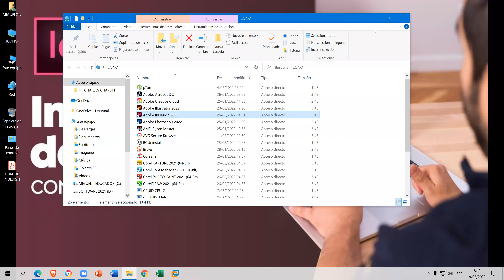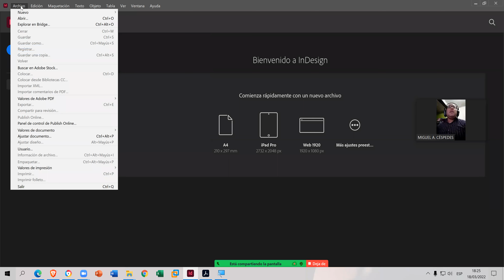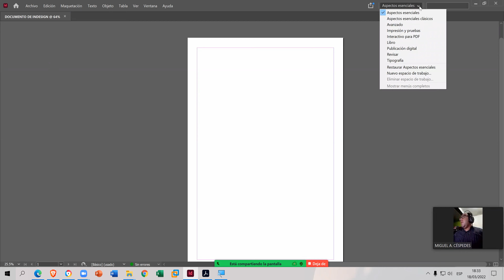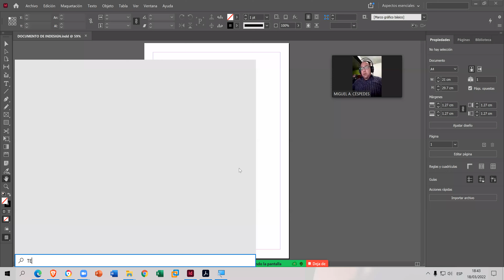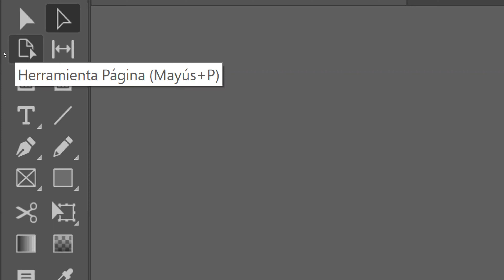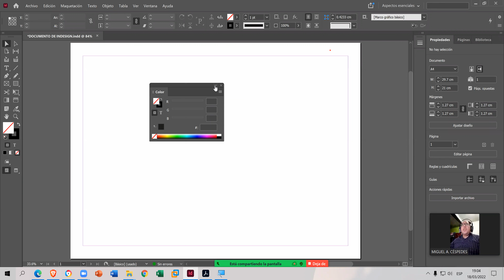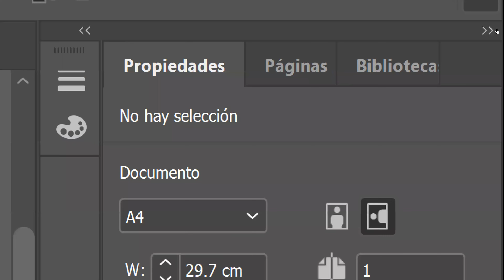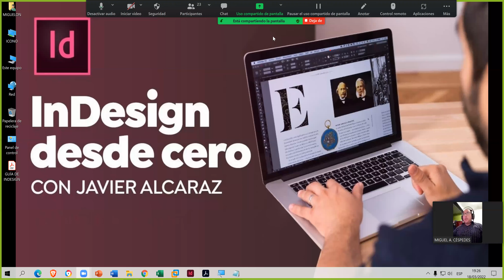CURSO BÁSICO - PRIMEROS PASOS EN INDESIGN 2022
PROGRAMA PARA INSTALAR INDESIGN CS6 Y 2022

Angel0102Ces

INSTAGRAN
miguelon_0608